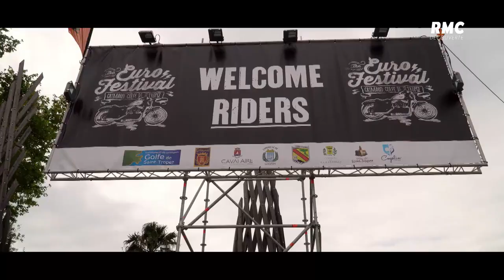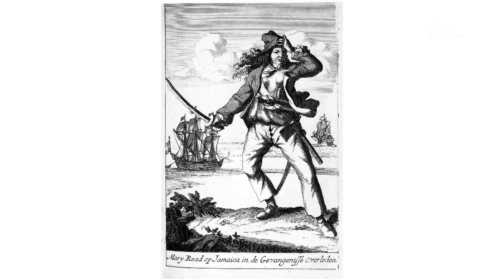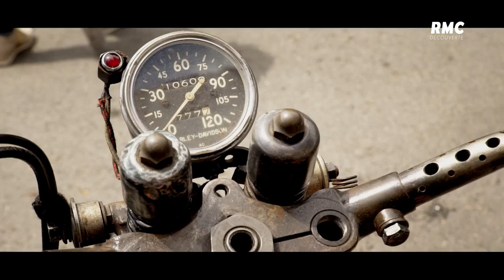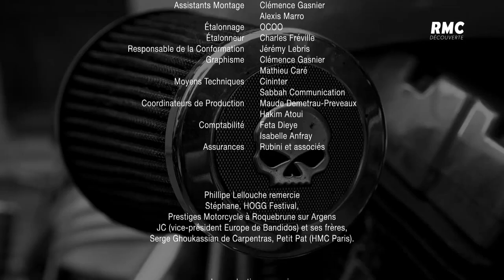DANS LE MONDE DES BIKERS HARLEY DAVIDSON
reportage sur rmc decouverte sur le monde des bikers et de la harley davidson (2018)